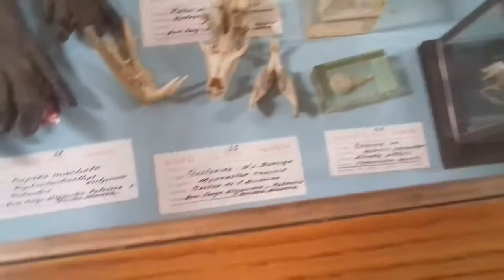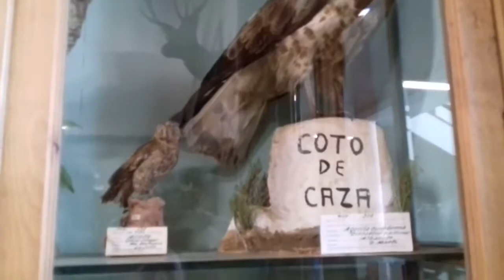Día de puertas abiertas del colegio de La Salle de Paterna 2022. 🎥. 🇪🇦